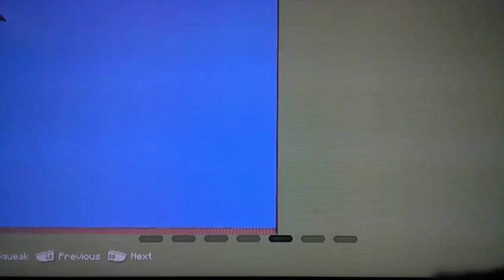Trust me,trust on one in this game|tumble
Trust no one in this game unless your teaming up!